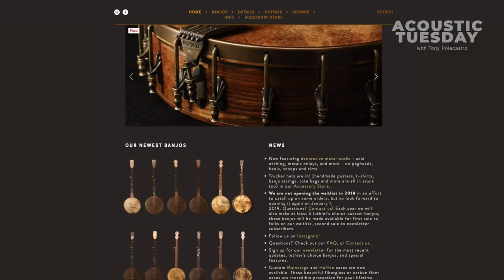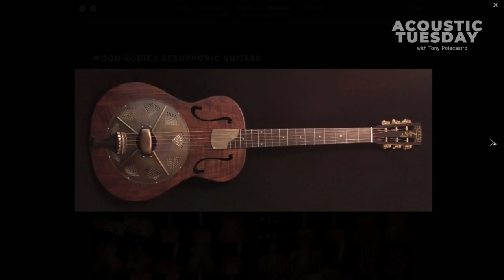Romero Banjos and Guitars Review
Banjos can really be a thing of beauty... truly I mean it, they can be beautiful both in sound and in aesthetic. Banjos are seemingly simple creations; a round rim, a tone ring, a neck, fretboard, tuners, and strings... that's it right?!?!?

Not for Jason and Pharis Romero of Romero banjos located in Horsefly, British Columbia. Jason handles the banjo making, Pharis does the inlay/design, and together they create some of the most eye appealing, heart-stopping, and beautiful sounding banjos. From their design innovations to the materials that they procure, these banjos are one of a kind and a must-see for any acoustic aficionado.

But wait... Acoustic Tuesday is for guitargeeks right?!?!

Absolutely, guitargeeks eat your heart out because Jason and Pharis still fit the bill.

They make some absolutely beautiful resonator guitars. They use some of the same beautiful design elements of their banjos in their biscuit style resonator guitars. Upon continued research, and of course wanting to hear them, none other than honorary TAC family member, Tony Furtado, did a handful of audio demos located on their site. These resos have tons of character both in the sonic and visual space.